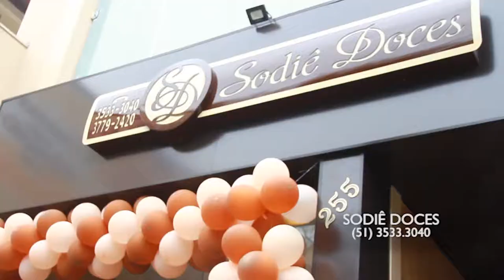SODIÊ DOCES 11/08/19